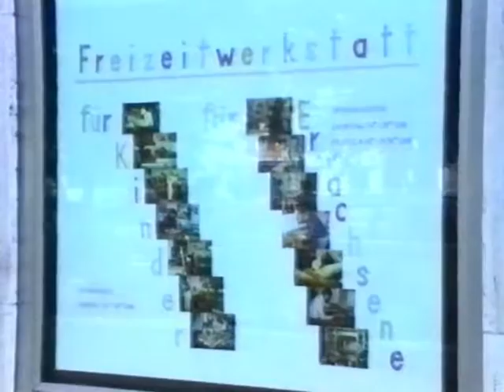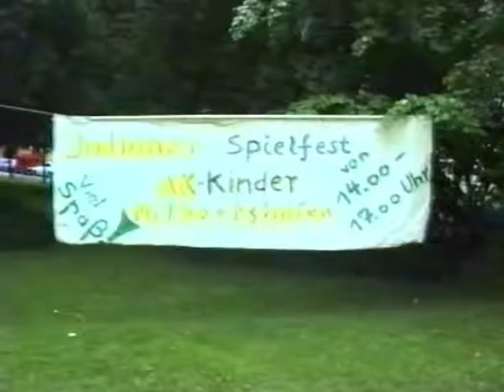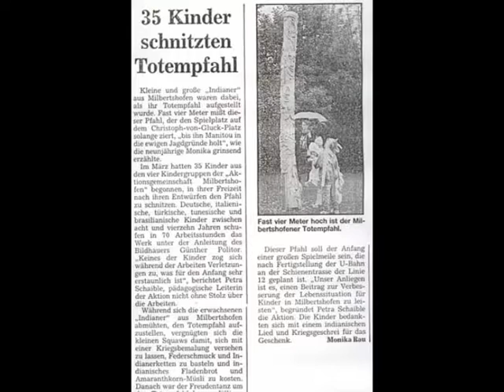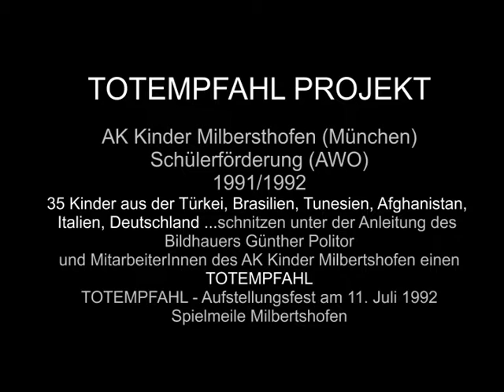TOTEMPFAHL Projekt Milbertshofen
TOTEMPFAHL PROJEKT
AK Kinder Milbersthofen (München)
Schülerförderung (AWO)
1991/1992
35 Kinder aus der Türkei, Brasilien, Tunesien, Afghanistan,
Italien, Deutschland ...schnitzen unter der Anleitung des
Bildhauers Günther Politor und MitarbeiterInnen des AK Kinder Milbertshofen einen TOTEMPFAHL.
Nach einem Umzug durch den Stadtteil Milbertshofen gab es am 11. Juli 1992 ein TOTEMPFAHL - Aufstellungsfest mit Schminken, Musik und Tanz um den Totempfahl auf der Spielmeile Milbertshofen.